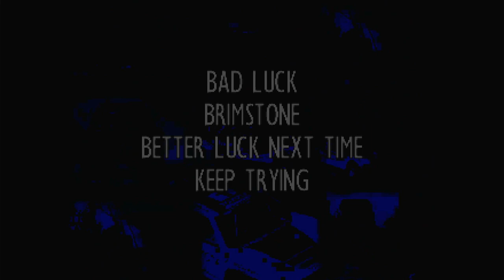Polymega Gameplays - Hardcore 4x4 [SEGA Saturn - PAL]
There's a good reason I uploaded the PS1 version first. I mean, look at it. Clearly something went wrong when Gremlin Interactive tried to bring it to the SEGA Saturn. And all on Novice difficulty, mind you!

Guess the poor Saturn just couldn't handle this one. The fact this is the PAL version doesn't help matters.

Published and developed by Gremlin Interactive
Also released on PC, PlayStation and Evercade (via Gremlin Collection 1)